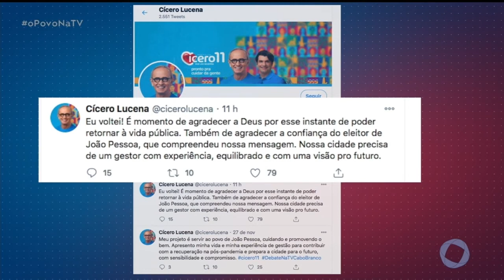O Povo na TV - Cícero Lucena se pronuncia nas redes sociais após vitória